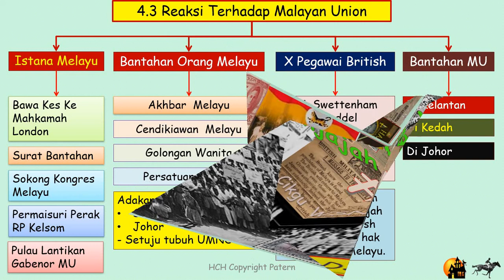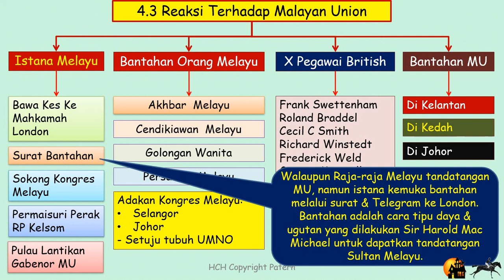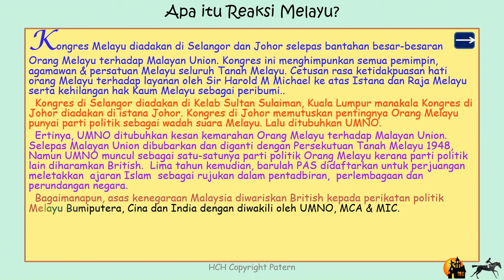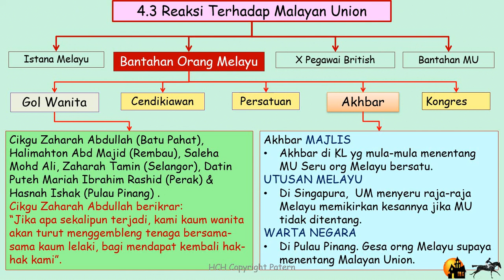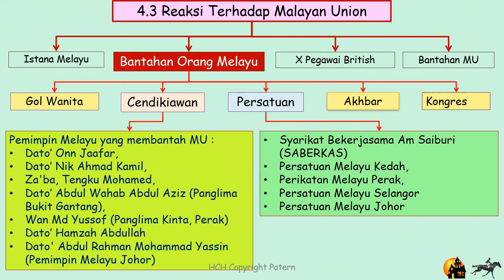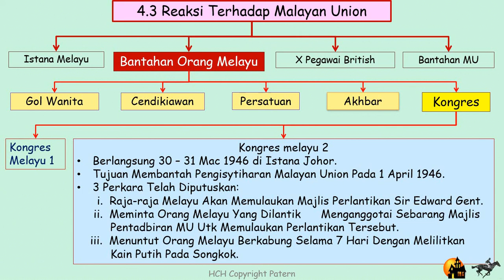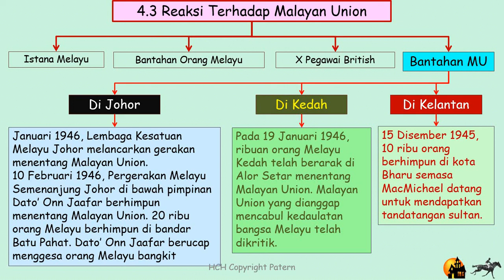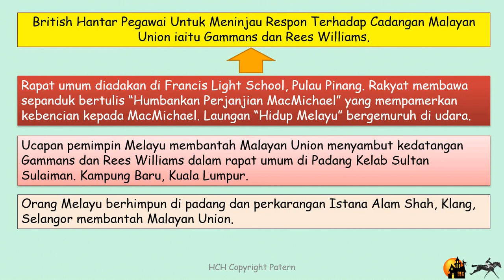Sejarah T4 PdP Bab 4.3 Malayan Union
BAB 4: ERA PERALIHAN KUASA BRITISH DI NEGARA KITA PASCA PERANG DUNIA II
4.1 BRITISH MILITARY ADMINISTRATION (BMA)
4.2 GAGASAN MALAYAN UNION DIPERKENAL
4.3 MALAYAN UNION DITENTANG PENDUDUK
4.4 PENYERAHAN SARAWAK OLEH BROOKE KEPADA BRITISH
4.5 REAKSI PRO & KONTRA RAKYAT SARAWAK
4.6 PENYERAHAN SABAH KEPADA BRITISH OLEH SBUB
4.7 REAKSI RAKYAT SABAH
Pada Bab 4 di bawah tajuk Peralihan Kuasa daripada Jepun kepada British semula atau Pasca PD2, kita akan pertama kali meneliti peranan BMA (British Mlitary Administration) dan juga bagaimana MPAJA cuba menggangu keamanan.
4.2 akan menyaksikan bagaimana British cuba menguasai Negara dengan mengubah pentadbiran dan kuasa Sultan serta hak pribumi melalui penubuhan Malayan Union.
4.3 pula penentangan MU oleh rakyat dan faktor penentangan. Bagaimana British mengambil keputusan membatalkan Malayan Union.
4.4 membawa kita ke Sarawak dan situasi yang timbul apabila Brooke menyerahkan Sarawak kepada Kerajaan British ekoran tidak mampu lagi memerintah Sarawak pasca PD2.
Di sub topik 4.5, kita akan meneliti respon rakyat Sarawak dengan tindakan Brooke itu.
Begitu juga dalam 4.6, kita berpindah ke Sabah atas persoalan yang sama apabila SBUB menyerahkan Sabah kepada Kerajaan British sebagai Tanah Jajahan London.
Akhir Bab 4 pada sub topik 4.7, kita akan meneliti respon atau reaksi rakyat Sabah yang agak tenang dan tiada bantahan seperti situasi di Sarawak. Jom! Kita teliti perincian Bab 4 ini.
SELAMAT MENONTON!